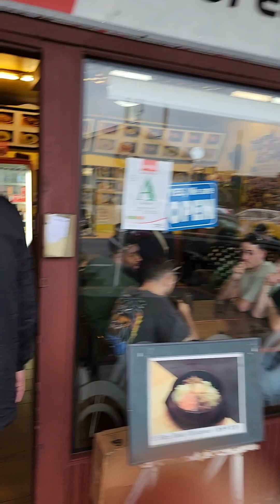Cravings Satisfied sa Yummy Korean Bbq Restaurant